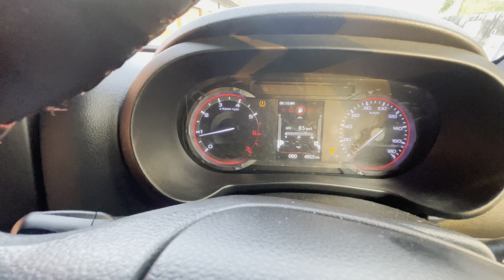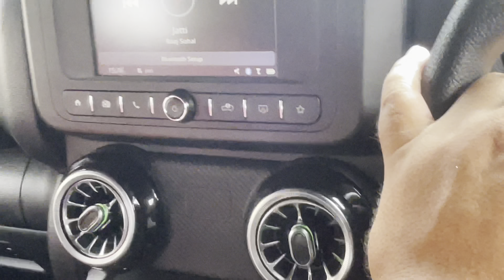Isne Toh Andar Se Thar ki Look Hi Change kar di😱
SADIQ MALIK

Hey My Respect  Youtube  Views
This is my youtube channel information  check  it

Video Edit
I Movie

Thumbnail edit
VN & Picsart

 Lifestyle vlogs

Thar modified